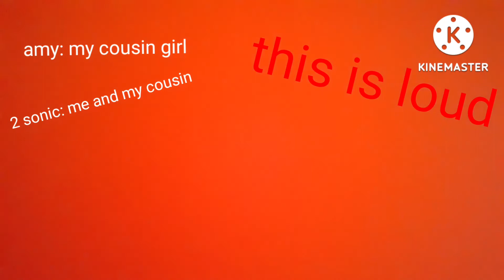run sonic run!